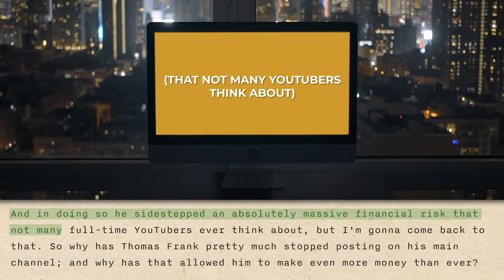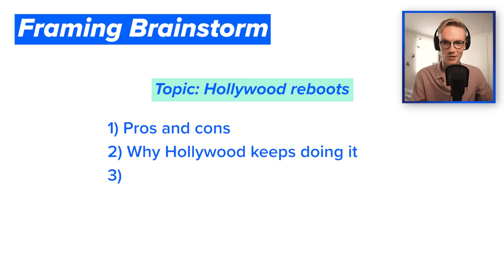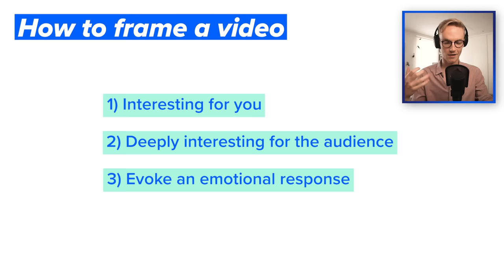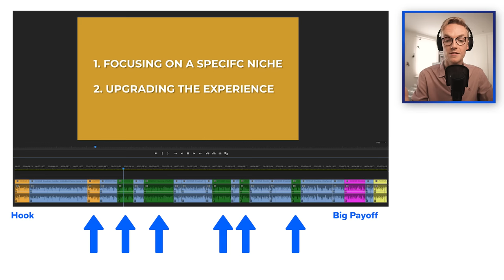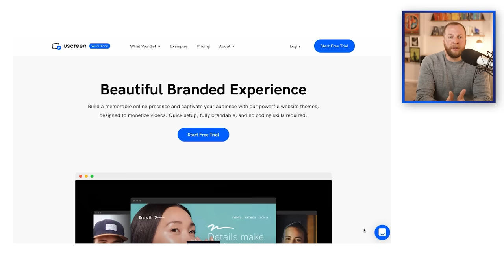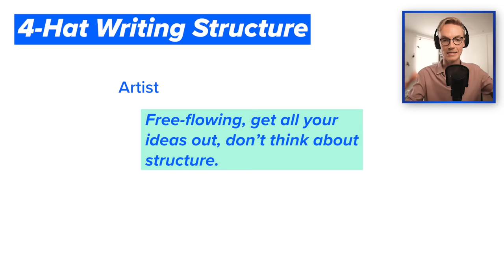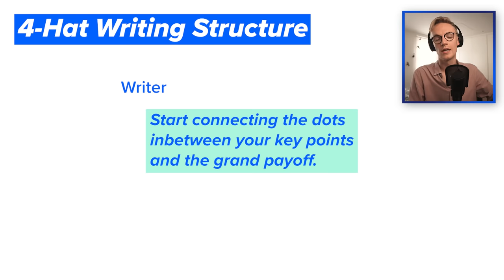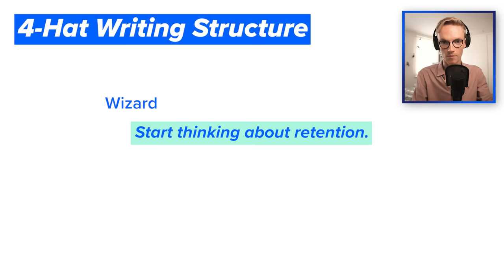Meet the Secret Scriptwriter Getting YouTubers Millions of Views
George Blackman is a YouTube scriptwriter who’s been hired by YouTubers like Ali Abdaal, Mike Shake, and Ed from Film Booth to write videos for them.

Scripting is one of THE most important parts of the video-making process that you may be overlooking – and George says it can make or break your video.

So in this episode, you’ll learn

•How a great video starts
•The 4-hat writing process to make better videos
•Tips for finding and hiring a scriptwriter
•And how to craft the perfect Call to Action to end your videos

TIMESTAMPS
00:00 - The Secret Scriptwriter Getting Millions of Views
01:20 - How to Start a Video
05:08 - The Biggest Writing Mistake YouTubers Make
06:37 - Get Full Creative Control of Your Videos
08:38 - Our Lovely Sponsor :)
09:43 - Do This Before You Start Writing
12:02 - 4-Step Process to Writing the Perfect Script
16:42 - How to Write to Engage the Audience
22:30 - Why You Should Hire a Scriptwriter
24:33 - Where to Find a YouTube Scriptwriter
27:36 - Crafting the Perfect Call to Action

Creator Science is part of the HubSpot Podcast Network.